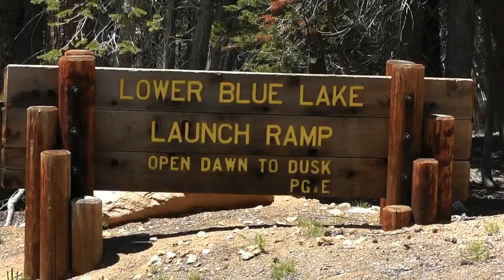Must Watch: Bicycle Video - Alta Alpina Challenge - June 2014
Get on the road again with this incredible bicycle video from the Alta Alpina Challenge. Created by the adventure-sports video editors at VideoTov

This bicycle race through the Sierra Nevada mountains in California isn't about beating everyone else--it's about setting your personal best and having a blast doing it. Join six friends as they ride through the spectacular mountain scenery.